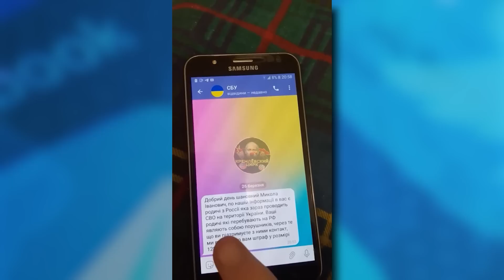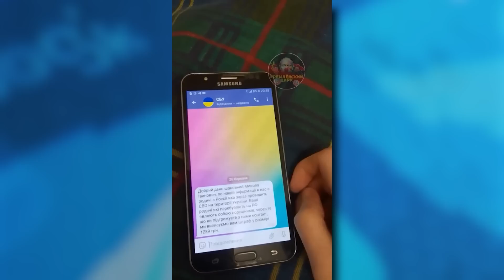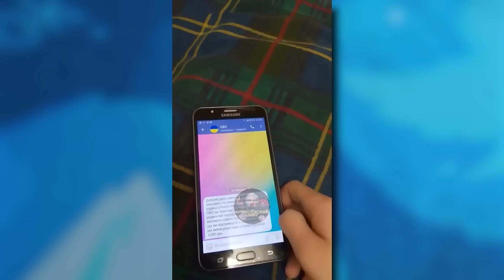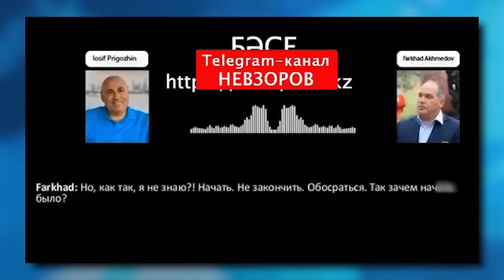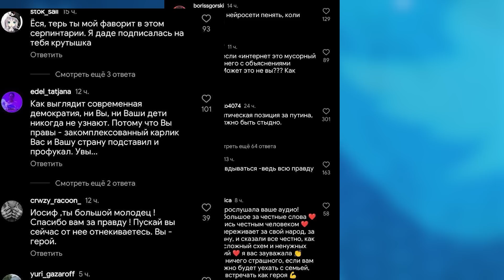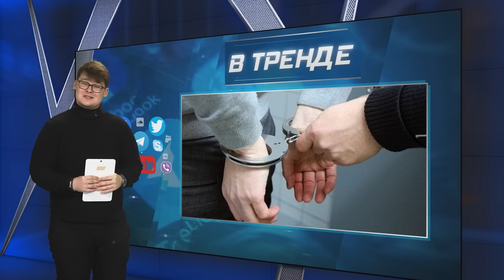«Comedy Club» высмеял Путина, Шойгу и Лукашенко. Мобилизованные жалуются на заградотряды | В ТРЕНДЕ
Сегодня В ТРЕНДЕ: Российский военный бросил гранату под себя. Мобилизованные жалуются на заградотряды. «Comedy Club» высмеял Путина, Шойгу и Лукашенко. Фейк-news: как украинцев штрафуют за российских родственников. Леголас поддержал украинцев в их борьбе с орками.

0:00 Анонс
0:55 Приветствие
1:05 Террористы обстреляли Славянск
1:32 Мобилизованные жалуются на заградотряды
3:07 Российский военный бросил гранату… под себя
3:58 Кто разбрасывает мины-лепестки в Донецке?
4:46 Азарёнок грозит Польше и Литве ядерным грибом
5:40 Путин вновь мямлит и оправдывается
6:19 Фейк-news: как украинцев штрафуют за российских родственников?
7:58 Пригожина прижали к стенке
10:50 Культура российских быдло-чинуш
12:08 ЧВК «Вагнер» рекламируют на Геббельс-ТВ
13:07 Пропагандистская каша
13:58 «Comedy Club» высмеял Путина, Шойгу и Лукашенко
15:07 Леголас поддержал украинцев в их борьбе с орками